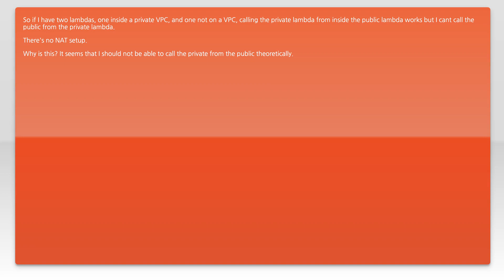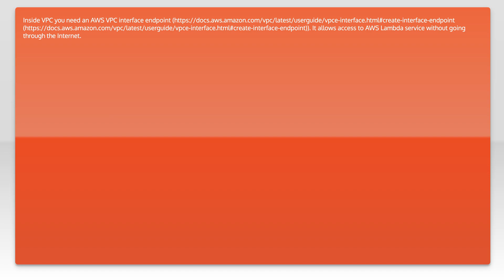Why can I call an on-VPC aws lambda from an off-VPC aws lambda but not vice versa?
amazon-web-services: Why can I call an on-VPC aws lambda from an off-VPC aws lambda but not vice versa?

Related to: amazon-web-services, aws-lambda, amazon-vpc